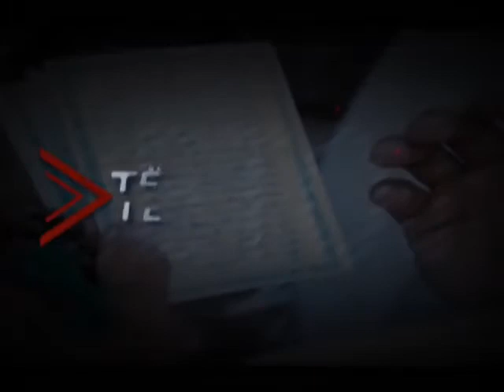Bota e xhinëve - II - Imberja Hajrullahu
Nga seriali "Të jetojmë me islamin" - Emisioni javorë në Tv Art - Tetovë i mbajtur më 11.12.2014, moderator Ekrem Rufati.